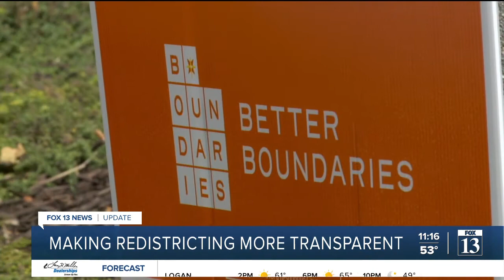Making redistricting more transparent in Utah